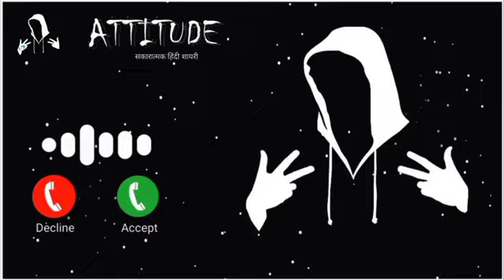Bmg Ringtone | Attitude Ringtone | New Ringtone 2023